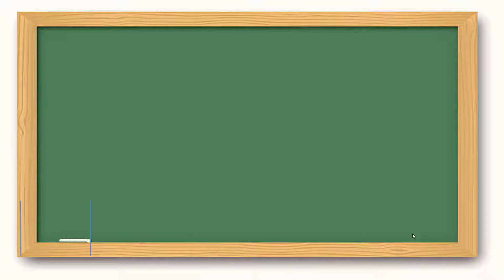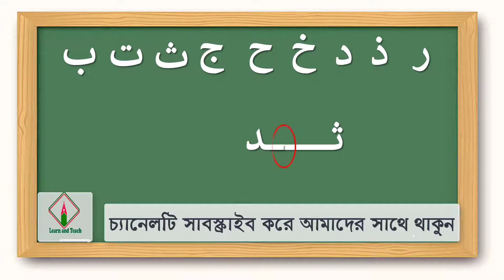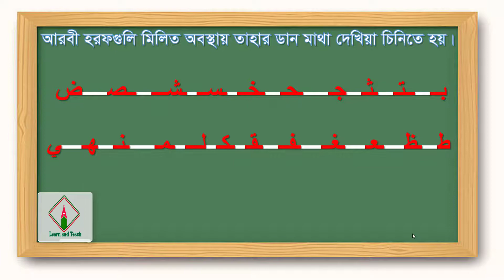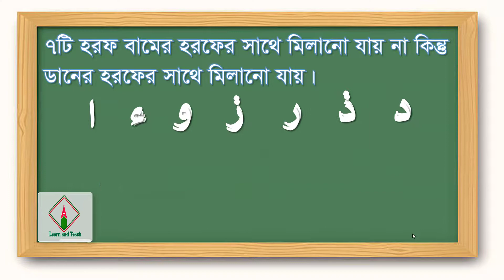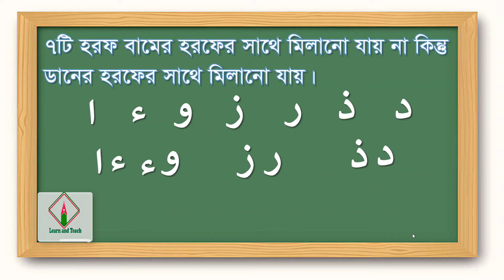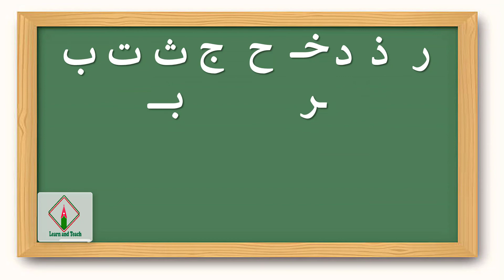digital podhotite quran shikkha (part-5) | মুরাক্কাব বা যুক্ত হরফ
আস্সালামু আলাইকুম!
এখানে মুরাক্কাব বা যুক্ত হরফ নিয়ে আলোচনা করা হয়েছে।
আরবি হরফগুলোর মিলিত অবস্থা দেখানো হয়েছে।